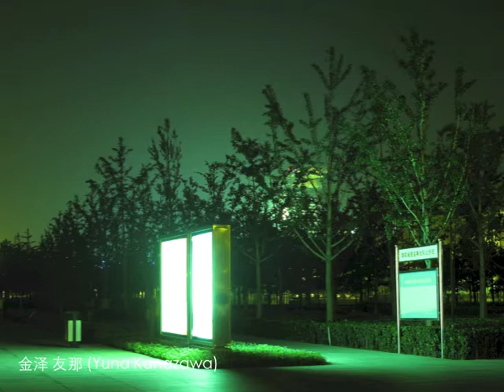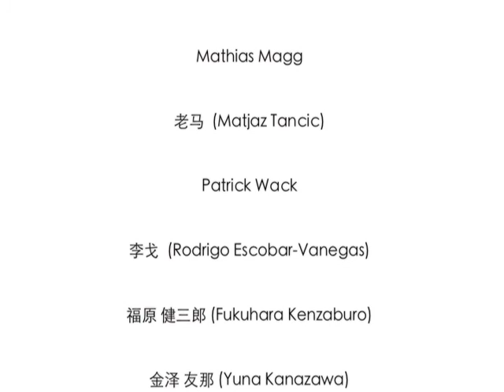"__ in China" - Exhibition of Foreign Photographers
Yan Huang Art Museum
Beijing, China, 2013
Date: July, 12 ~ 28, 2013
Opening: 4:28pm, July, 13
Venue: Yan Huang Art Museum
Address: No9, Hui Zhong Rd. Yayuncun, Chaoyang Dist.